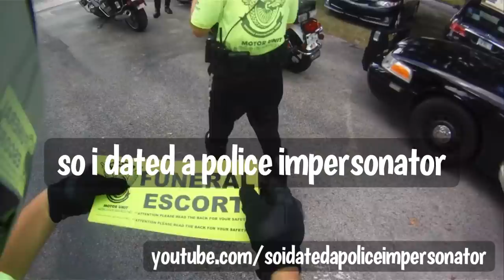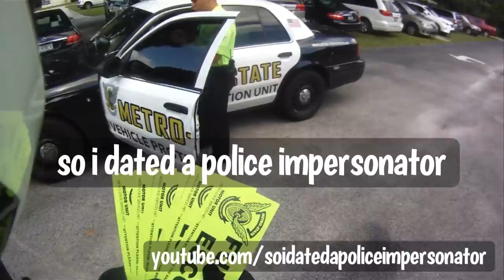Visiting Jeremy Dewitte in Prison 2 | Love, Jenn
This is Part 2 of my experience when Jeremy Dewitte asked me to visit him in prison.

I discuss the visitation process, what Jeremy was like in prison and some of the things we talked about.

I also have quite a few vintage Metro-State videos and clips which I like to call a vault. These videos and clips will be uploaded to my channel as a form of entertainment only; they are not being used as a tool for anything else.

The clips and video in Metro-State’s vault will be uploaded in no particular order.